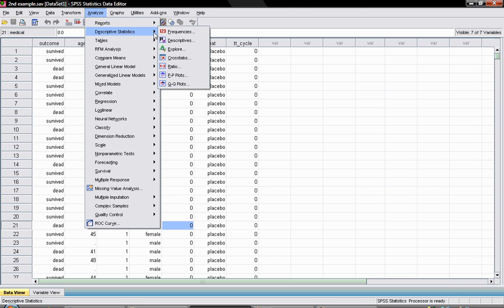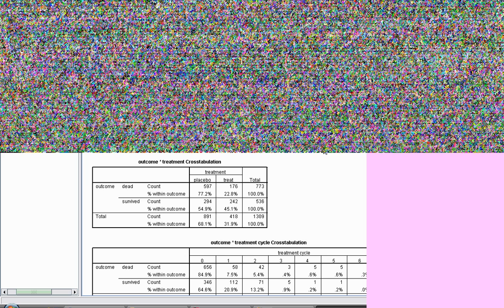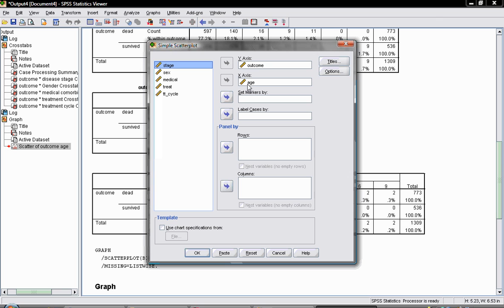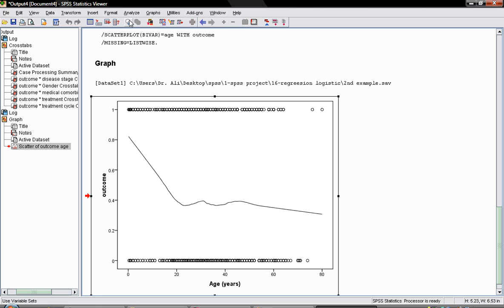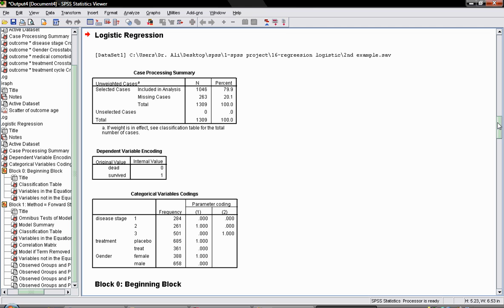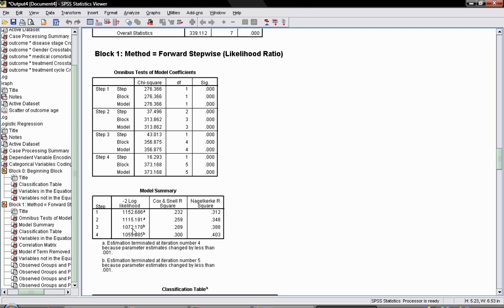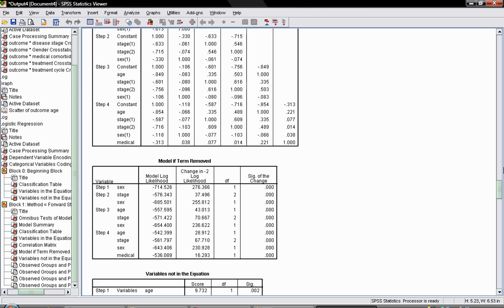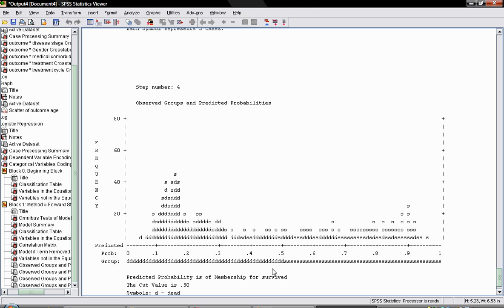spss logistic regression 2nd example (clip 17)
another logistic regression example